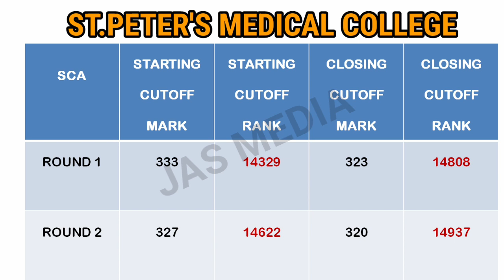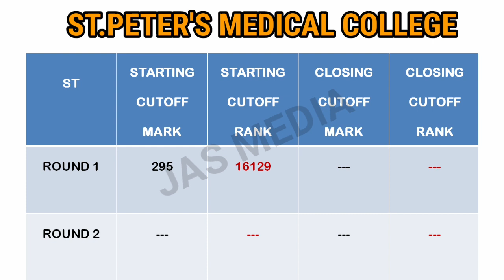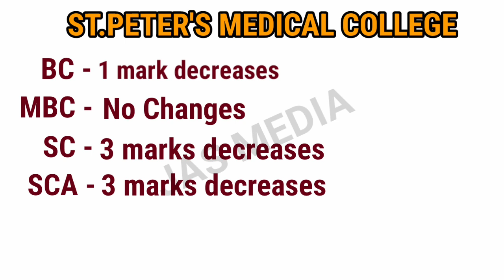ST PETER'S MEDICAL COLLEGE ROUND 2 CUTOFF ANALYSIS||COMPARISON WITH ROUND 1